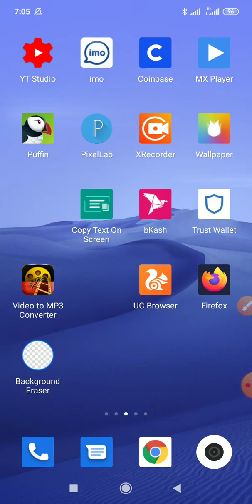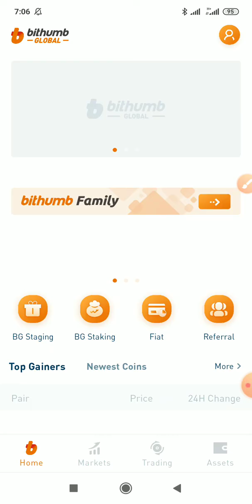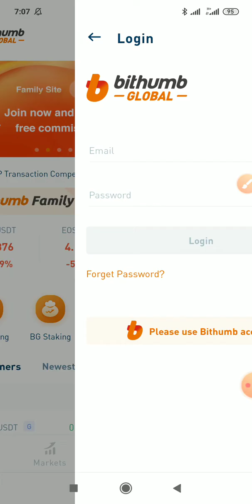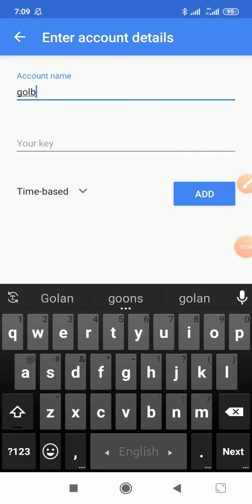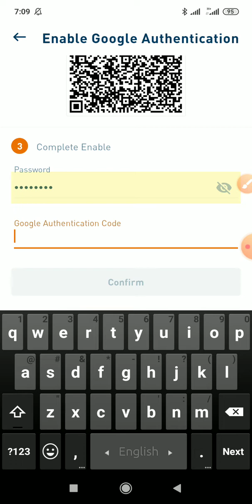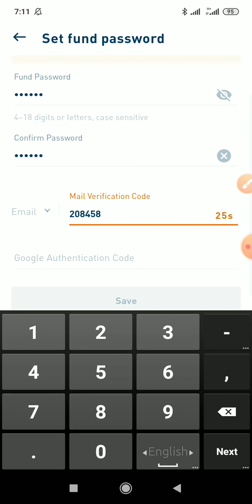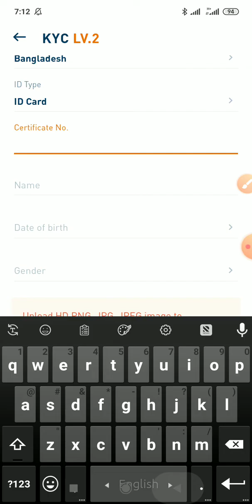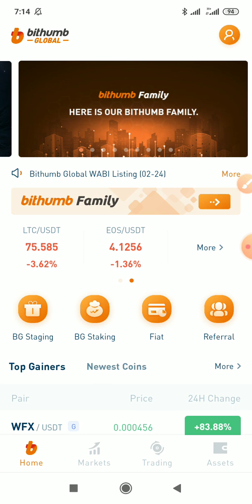💥 Instantly 13$ Free New Airdrop || KYC NEED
Apps or Site llink: I am waiting for you at Bithumb Global, the world's leading digital asset platform. Come and sign up!

Promote Your Website, Apps, Airdrop,

join NOW

instant payout airdrop
airdrop instant withdraw 2019

 token bangla,airdrop token exchange,airdrop token update,airdrop token already listed,airdrop token 2019,airdrop tokens meaning,airdrop tokenpark